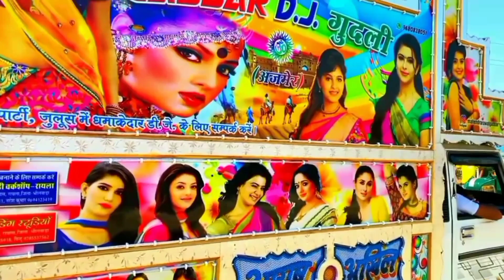Gabbar Raja यानी सबका बाप !! Live Interview !! Hindi Remix Song !! Mr Dj Robin Kanakhdi !!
This Video was Shoot On A Private Road And Closed To Traffic A Vehicles Are Driven By Experienced Pilots.
All Safety Regulations Have Been Used. Do Not Try This At Your Home And Place, We Do Not Take Responsibility
Stunts or acts that are slightly dangerous, but performed in a professional and controlled environment where no one is seriously injured.

!! Mr Dj Robin Kanakhedi !!

This Video Is A Official Video, Uploaded By Dj Robin Kanakhedi On Mr Dj Robin Kanakhedi
My Name Is Robin Singh Rawat From Ajmer,Rajasthan, We Provide You The Exclusive Content Of Dj Pick Up Dance DJ Sound Video Entertainment On YouTube.
Shoot And Edit By Mr DJ Robin Kanakhedi Edit
Kisi Ko Apne Dj Pickup Ki FULL HD VIDEO Shoot Karvani Ho To Contact Kare_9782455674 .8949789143